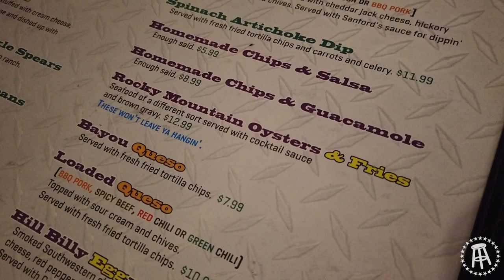Eating Rocky Mountain Oysters | Whoa! That's Weird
Eddie and Donnie eat some Wyoming oysters.